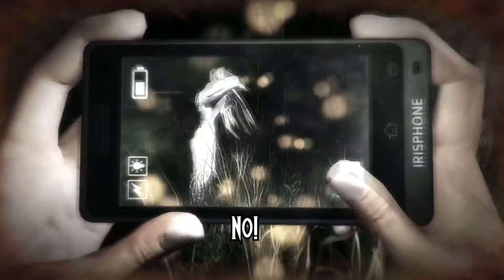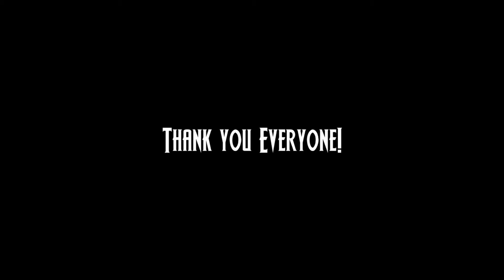Funny Moments, thanks for 50 subs guys :D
So heres to the 50 milestone mark a short video :D to see if I enjoyed these edits.. I hope you guys enjoy this as well.